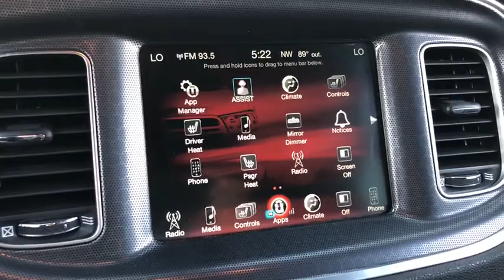2016 Dodge Charger Elmhurst, Forest Park, Oak Lawn, Schaumburg, Melrose Park, IL 180058A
Granite Pearlcoat  2016 Dodge Charger available in Elmhurst, Illinois at Hawk CDJR. Servicing the Forest Park, Oak Lawn, Schaumburg, Melrose Park, IL area.

Hawk CDJR
7911 W Roosevelt Rd

**Still Under Factory Powertrain warranty**, black Cloth, Radio: Uconnect 8.4. Granite 2016 Dodge Charger SXT RWD 8-Speed Automatic 3.6L 6-Cylinder SMPI DOHCbrbrbr31/19 Highway/City MPGbrbrAwards:br * ALG Residual Value Awards